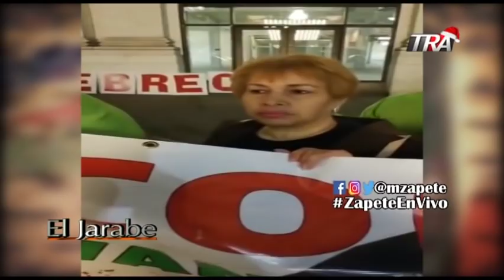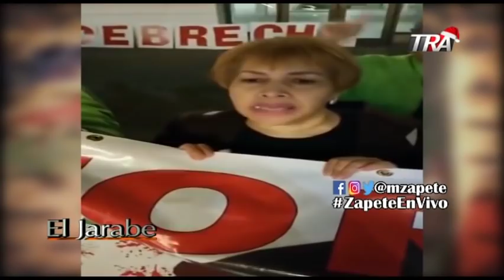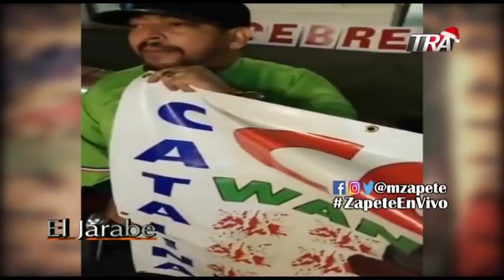El Jarabe Seg-4 Cancion para la bocina Abigail Soto 30-11-18